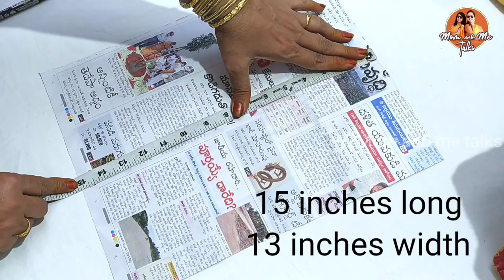Easy making of readymade Varalakshmi Amma Idol at Home|Can Customize Sitting Position as We Want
Hi friends, in this video I shared how to make varalakshmi ammavari idol like the readymade one very easily at home with simple steps. You can change the position as you want. Check it out.